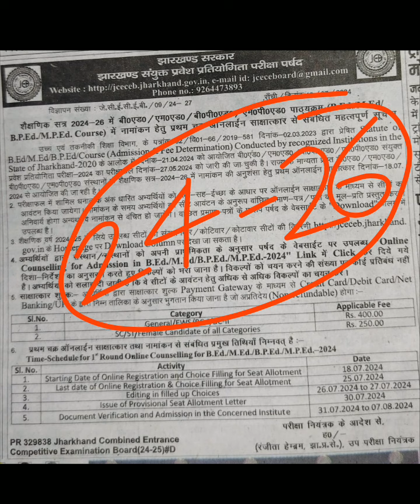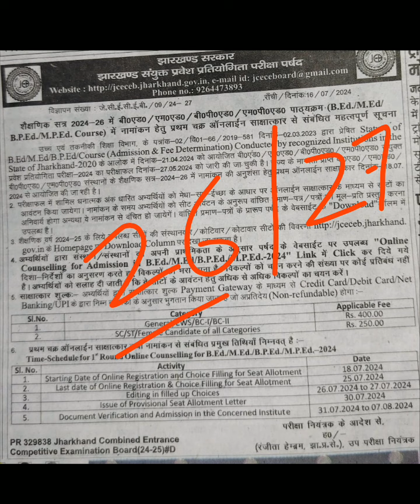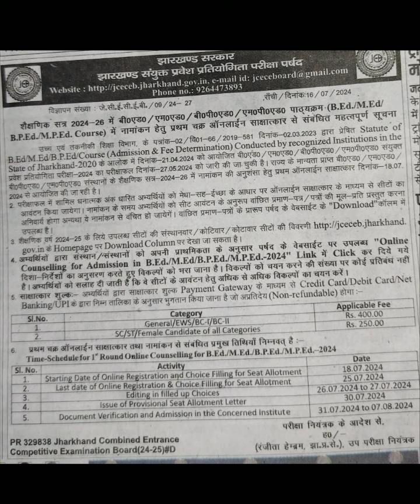Jharkhand Bed 1st round counselling date आ गया| 18 से 25 July|B.Ed/B.P.Ed/M.Ed/M.P.Ed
🔥 Jharkhand B.Ed Admission 2024 महत्वपूर्ण सूचना

✅  Jharkhand B.Ed Online Counselling [1st Round] - नोटिस जारी।।

👉 Start Date:- 18 June 2024 से शुरू।

👉 Online Counselling के लिये jharnet.com पर जायें।